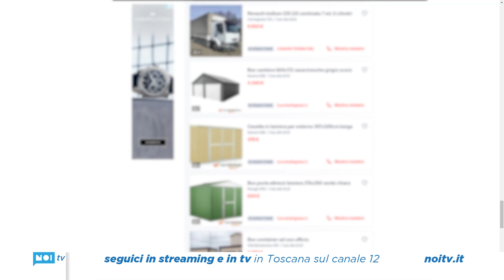False vendite di box oline: quattro truffatori denunciati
Quattro italiani sono stati denunciati dall'Anticrimine di Forte dei Marmi per truffe online: vendevano box di lamiera online spacciandosi per una azienda versiliese del settore molto nota, ignara di tutto.